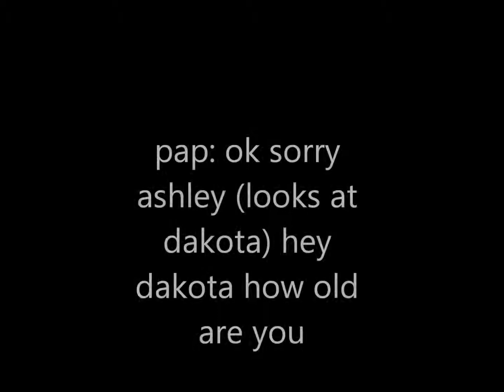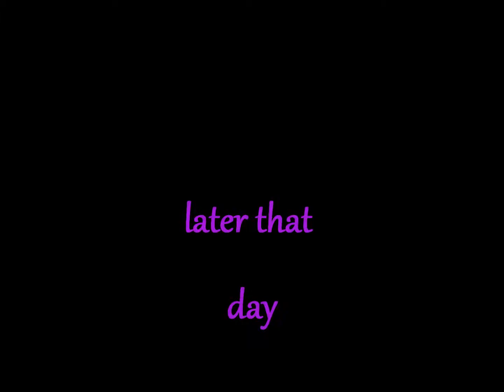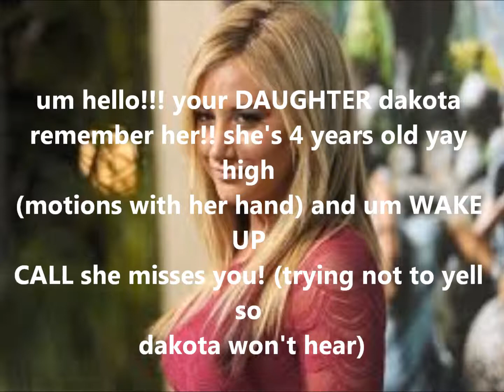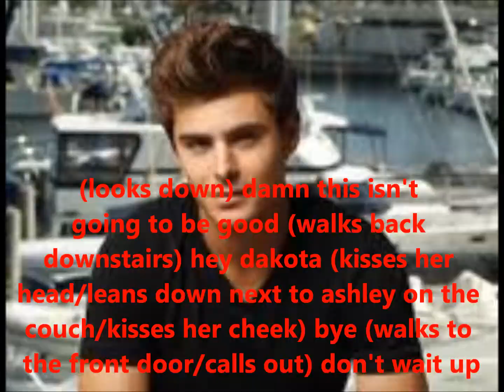little angel (ep 17) zashley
hey guys AWW POOR ASHLEY!! and dakota :( next one will be out soon! ya'll know the drill :)
luv lots
-lucy